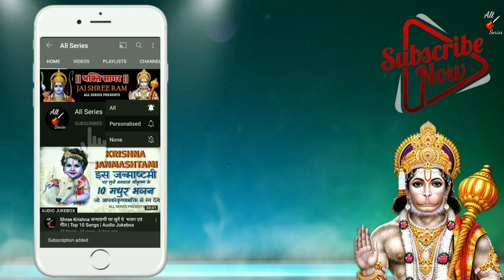Suno Ganesha 108 Naam। गणेश जी के मधुर भजन । Ganesh Song। Krishn Alias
Ganesh Bhajan: Suno Ganesha - 108 Naam
Singer: Krishn Alias Kaushal Bajpai
Music Director: Krishn Alias Kaushal Bajpai
Lyrics: Traditional
Album: Deva Shree Ganesha